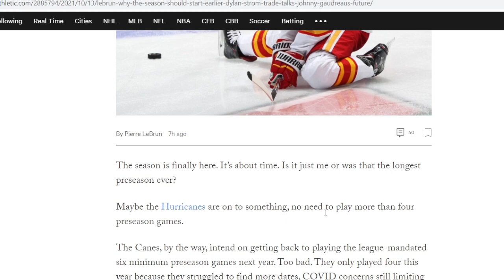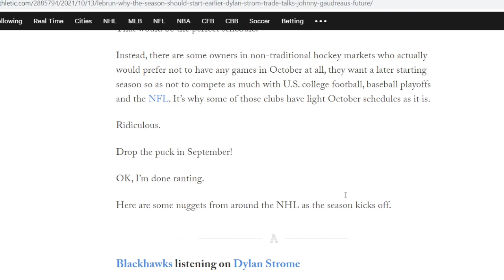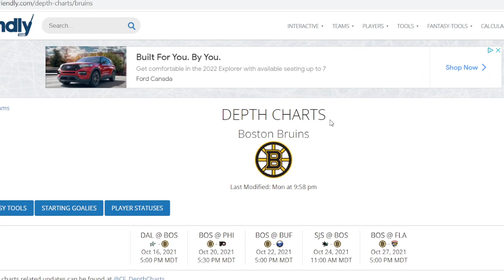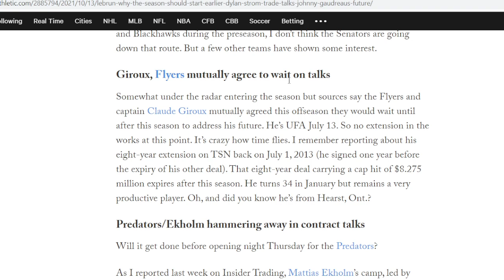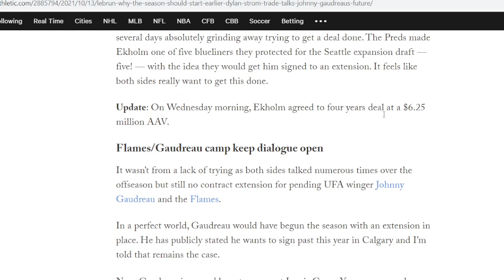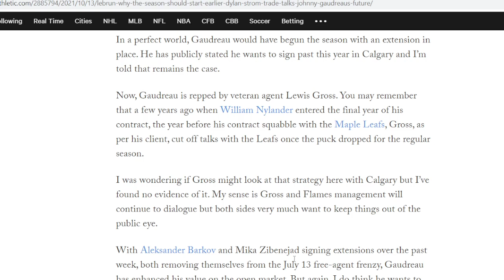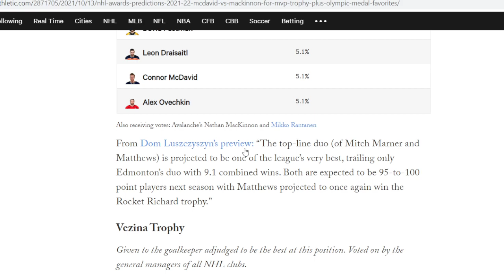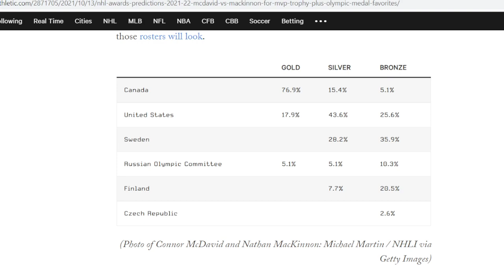NHL News And Rumors Frolic :Gaudreau contract | , Strome Trade Proposal | NHL Awards Predictions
My reaction to Pierre Lebrun's article on recent news